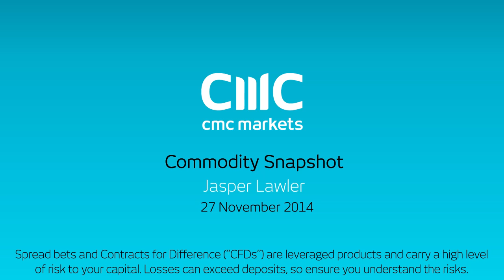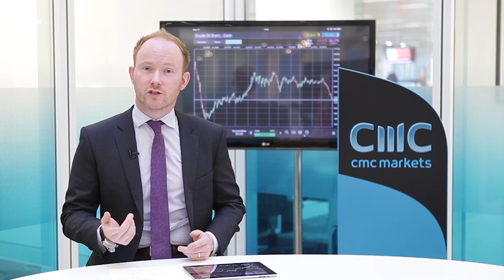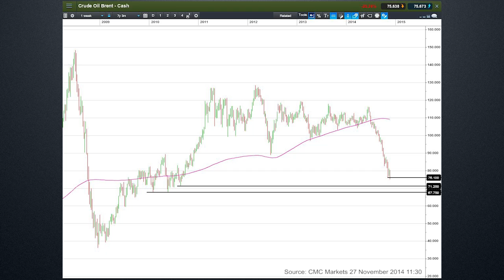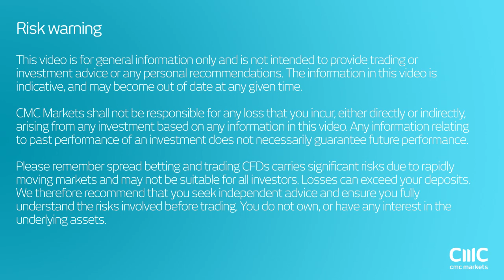Can oil prices go much lower after the OPEC meeting?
Market Analyst Jasper Lawler looks at the potential short and long-term implications for oil prices of the November 2014 OPEC meeting decision